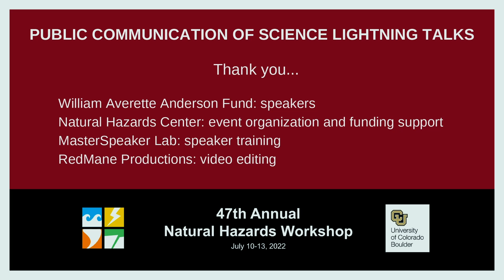Ciara Horne -- Public Communication of Science Lightning Talks